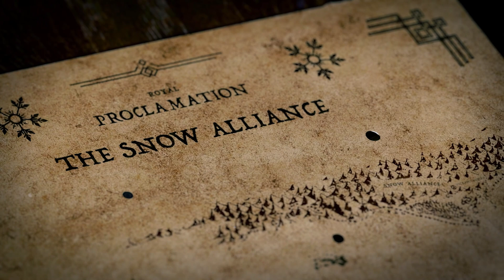Solasta: Crown of the Magister - Palace of Ice Trailer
Solasta: Crown of the Magister - Palace of Ice Trailer Release Date ??/05/2023
Adventure, RPG, Strategy Game
Platforms
PC
Xbox 1